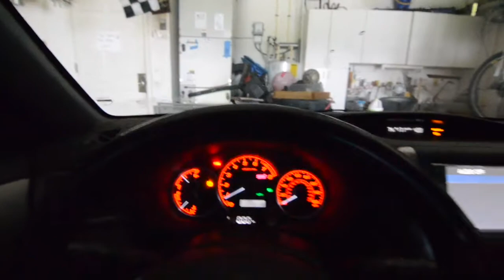GYM AND REPTILES??!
Leia goes to Khangs gym and Pete introduces his Ackie monitors!!